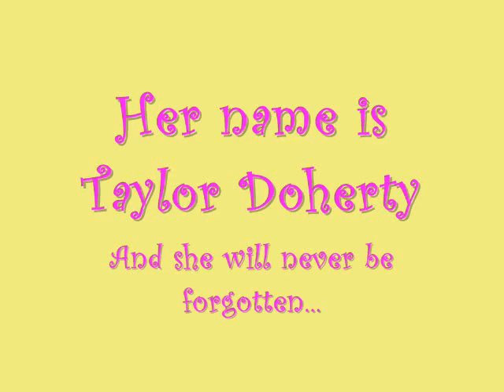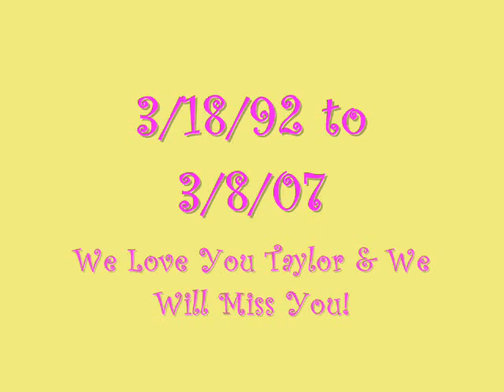Rest In Peace Taylor Doherty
On March 8th, 2007 Taylor Doherty was taken from this earth. She was only 14 years old and 10 days away from her 15th Birthday. She was beautiful and always smiling. Nobody knew she would be gone so quickly. So this video is dedicated to Taylor. Rest In Peace Sweetie!

A - Lets not bash Taylor's family on this video. They were loving and supportive no matter what.

B - Don't believe everything you read on the internet. I am still not 100% sure on the reasons behind her death because we were not as close.

C - Taylor and I had first hour science together Freshman year. I talked to her, sat next to her, and even helped her out with homework.